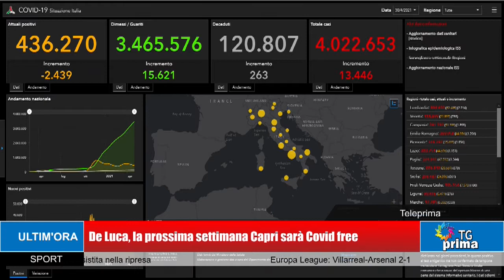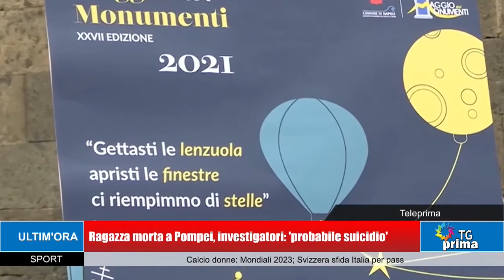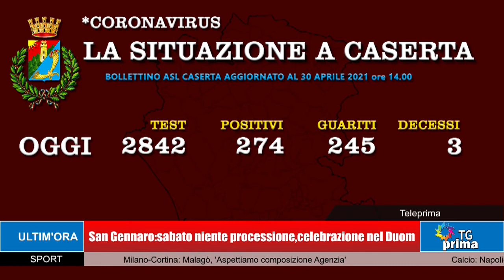TG Prima Ore 21:00 (30-04-2021)